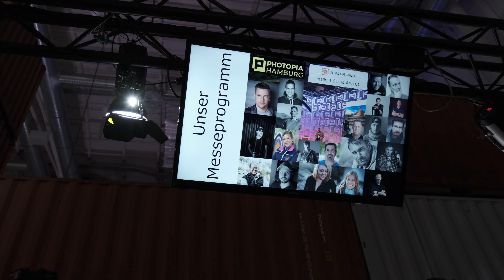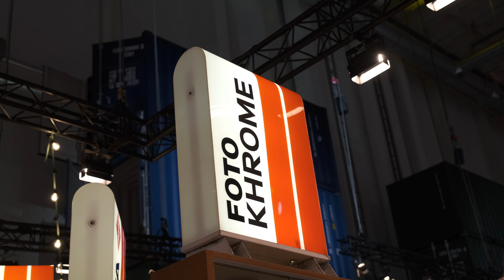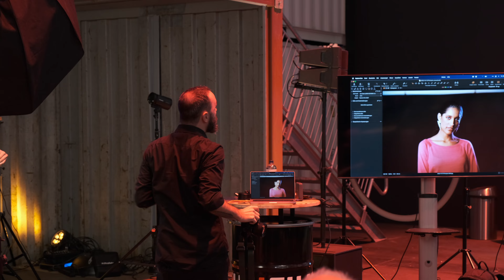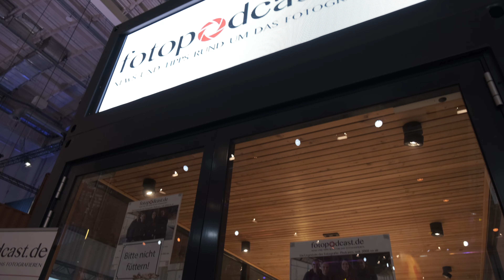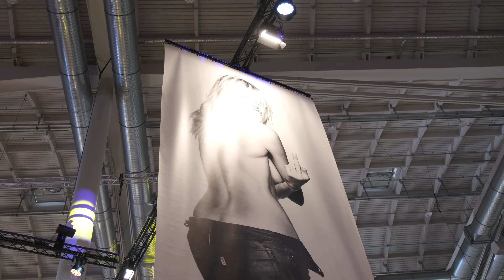Photopia Hamburg 2022 Tag 2 Impressionen von der Messe mit der Fujifilm X-T4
Heute habe ich euch mit der Fuji X-T4 Impressionen von Tag 2 der Photopia Hamburg mitgebracht. @MaikKronerPhotography @DukeBox @herfurthfoto @MichaelZiegann @ff-fotoschule sind natürlich auch wieder mit am Start. Freut euch auf ein paar Aufnahmen, auch hinter den Kulissen der Photopia in Hamburg. Mit bewegten Bildern und auch Fotos. Gefilmt wurde mit der Filmsimulation Eterna mit der Fujifilm X-T4.

Mein Equipment:
Meine Kameras mit Zubehör:

Tamron B061X 18-300mm F/3.5-6.3 Di III-A VC VXD

Apple Geräte:

Iphone 13 Pro
Mac Mini M1

Adapter und Festplatten:

Samsung T7
Sandisk USB C Stick
Sandisk IExpand Stick
CableCreation CableCreation USB-C Dock
USB C Kabel Powerbank